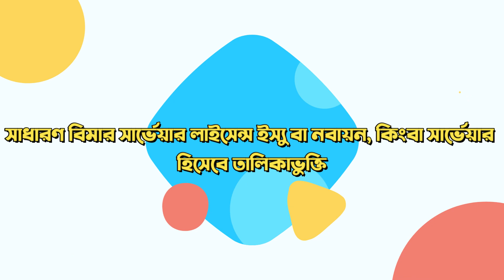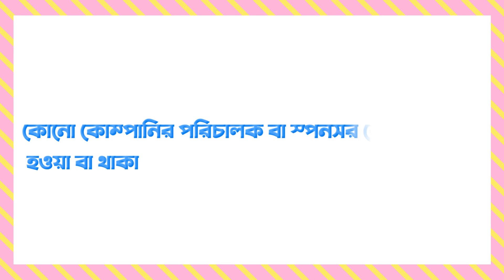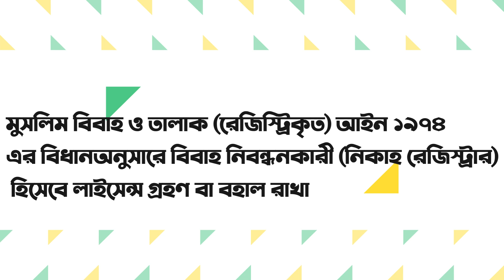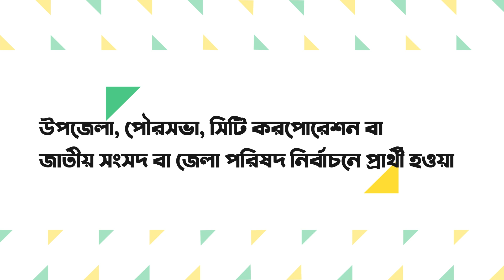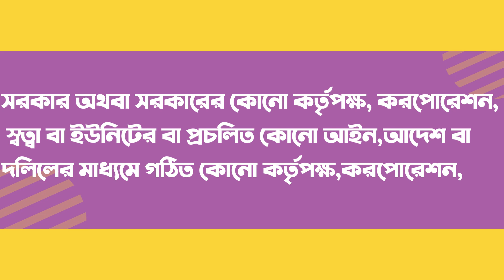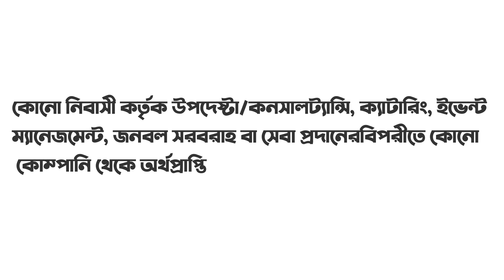ই - টিন সার্টিফিকেটে নতুন সুবিধা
E-TIN  হচ্ছে আয়কর দাতা শনাক্ত করার একটি নাম্বার  আর এটির মাধ্যমে সরকার বা রাজস্ব বোর্ড আপনাকে চিনতে পারবে। আপনার রাজস্ব বোর্ড বুজতে পারবে আপনি কি ব্যাবসা বা শেয়ার জড়িত আর তাই আপনার ব্যবসা বাণিজ্য আর্থিক লেনদেন ও সম্পদ ক্রয়- বিক্রয়  এর ব্যবহার বাধ্যতামূলক। আয়কর সম্পর্কৃত যে কোনো সমস্যা সমাধানে আমি আছি আপনাদের পাশে সব সময়

ধন্যবাদান্তে
সি এম আমিনুল বাহার (MBA,LL.B,ITP)
জাতীয় রাজস্ব বোর্ড এর সনদ প্রাপ্ত আয়কর আইনজীবী
মেম্বার- ঢাকা ট্যাক্সেস বার এসোসিয়েশন
চীফ কন্সাল্ট্যান্ট
এবি কন্সাল্ট্যান্সি লিমিটেড